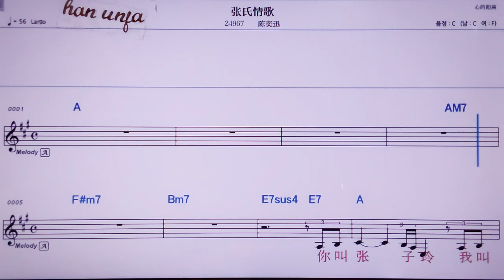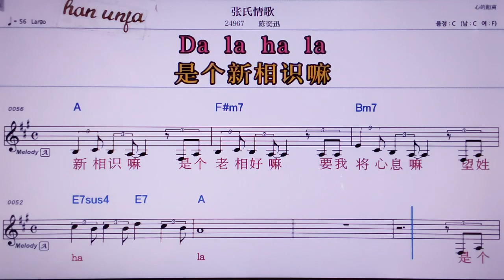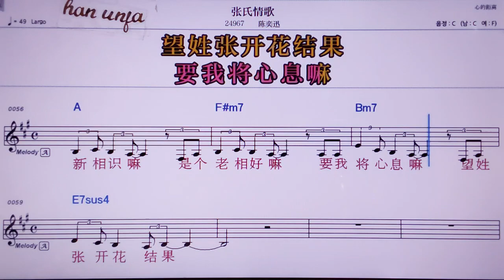💖짱쓰칭꺼/ 친이쉰 👍MR,노래방, 악보, 코드,Karaoke With Sheet Music